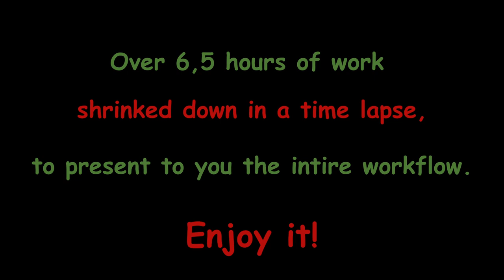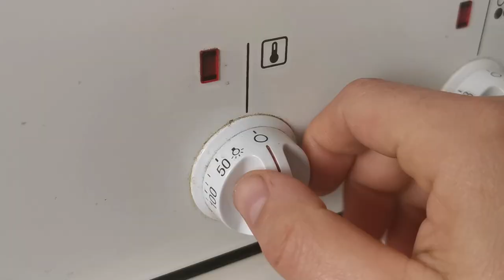DIY Custom Slingshot-OTTo by JaWu-Time Lapse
I was asked, if I could make a Video on how to build a Slingshot.
The MAKING OF my Slingshot "OTTo"!